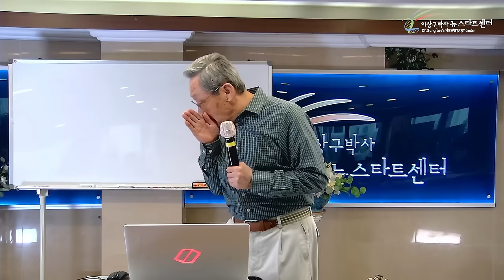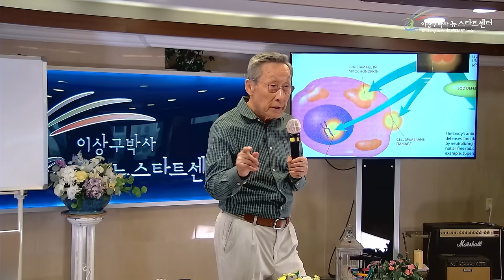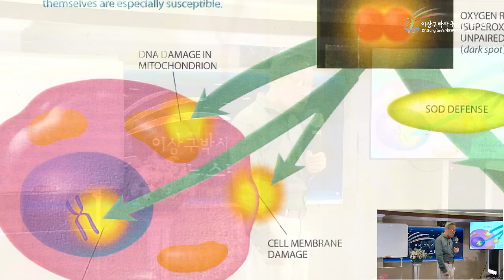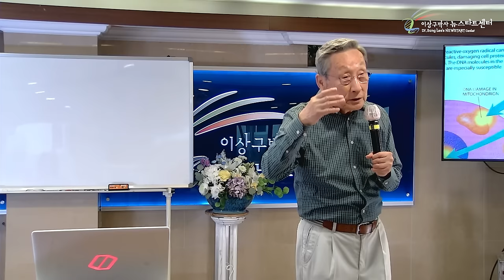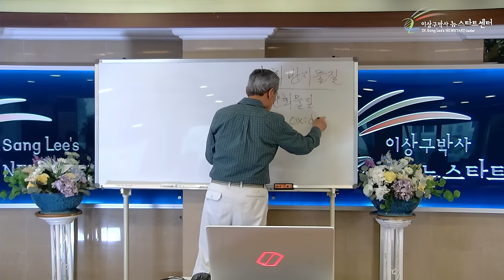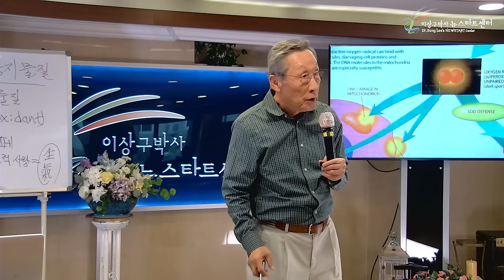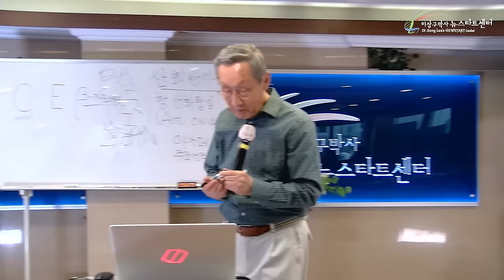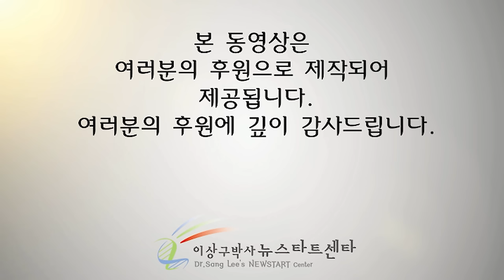[뉴스타트 건강강의] 여러분들의 늙어 가는 이유는 이녀석 때문입니다!